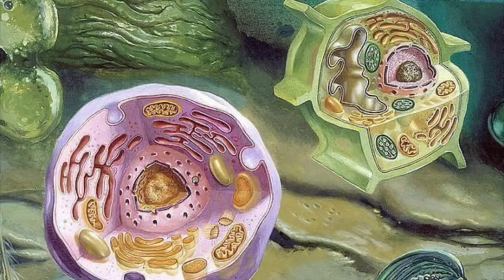The Proterozoic Era - Trailer/Podcast